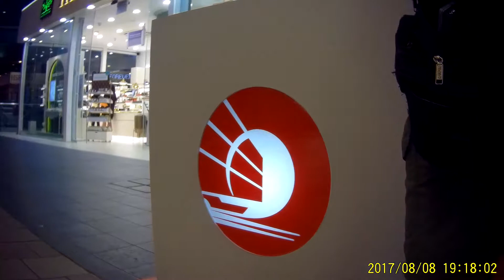Tampines MRT Stn Musician Filmed With Mi5 Spinning Video 7